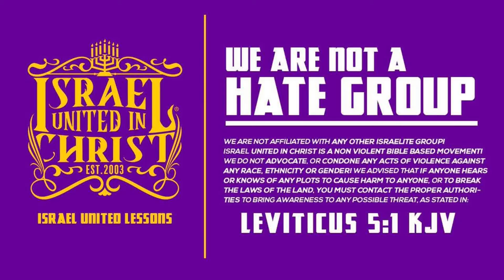The Israelites: Does The Bible Give Us Permission To Judge ?